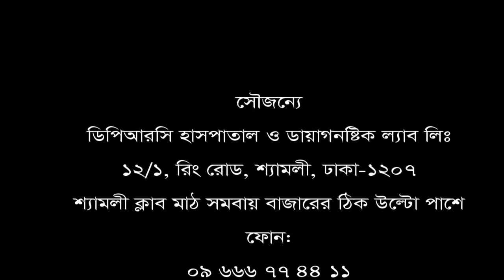ঘাড় ব্যথায় দ্রুত সমাধান পেতে ভিডিওটি দেখুন।